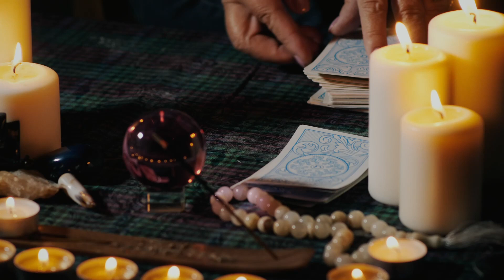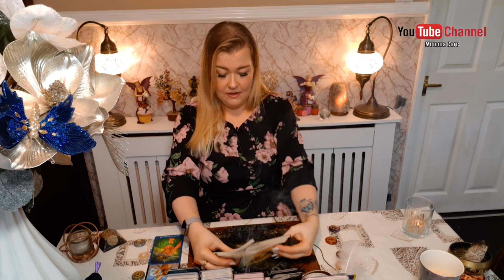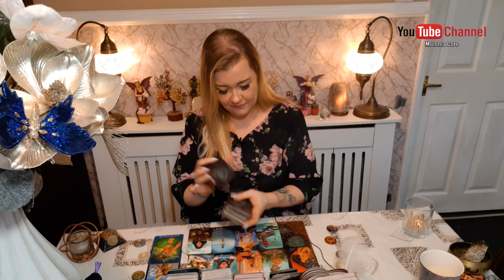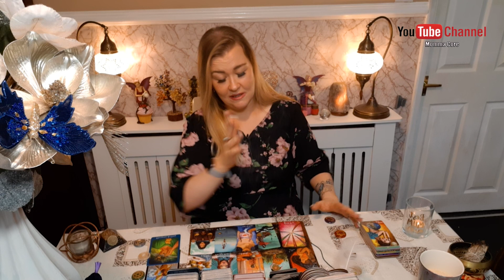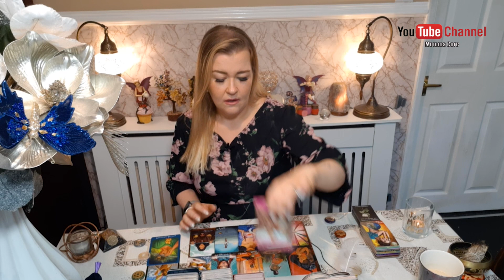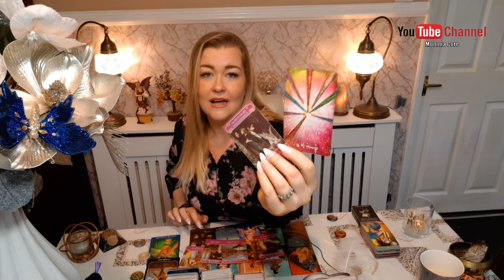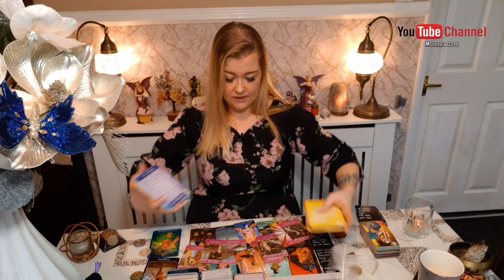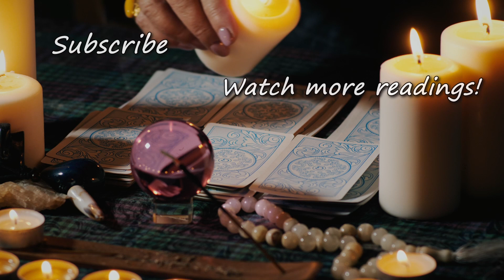Capricorn ♑OMG! Stardom level success, gripped by your every move, unable to take their eyes off you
Hello spiritual family 🔮

Today's reading is for Capricorn ♑  for my beautiful earth sign subscribers. This is for your sun, moon and rising signs. Or if you are interested in, madly in love with? Or if you just want to know how your Capricorn ♑ ex is doing then, All Cross watchers are welcome. All i ask is you only wish positive things on people. No negativity please, Because Karma is a b and it will come back on the x

PLEASE DO NOT! Send any inappropriate messages or images to my email or Instagram. You will be reported and blocked.

⬇ Tarot  cards used ⬇
1. Everyday witch tarot
2. Oracle of the fairies
3. Tarot in wonderland
4. Good karma tarot
7. Believe in your own magic oracle
8.  Julissa’s - Under the sea, New tarot deck
9. Wandering star tarot
10. Everyday witch oracle